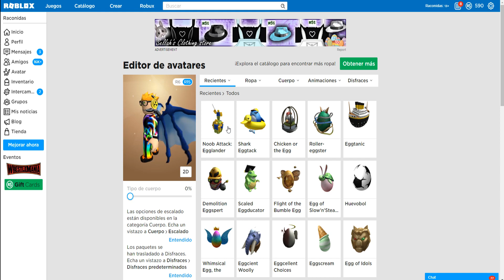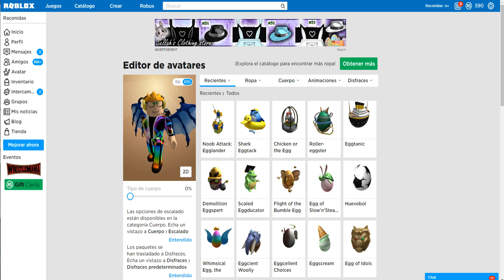*EVENTO* CONSIGUE NOOB ATTACK ¿LIMITED? (Server Vip GRATIS)🌟 [Roblox EGG HUNT 2019]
✅OS AYUDO A CONSEGUIR ESTE PREMIO CON MI SERVER VIP!
RECORDAD QUE LOS PREMIOS NOOB ATTACK PUEDEN SER LIMITED Y VALER ROBUX!!
Os explico como en este nuevo evento de roblox egg hunt 2019 se consigue este fantástico Premio Gratis!
                           💚TODOS LOS PREMIOS💚
🌟COMO CONSEGUIR EL HUEVO NOOB ATTACK:
💙SERVIDOR VIP PARA RACOAMIGOS ROBLOX BATTLE💙
JUEGO: ROBLOX BATTLES 2018 EDITION.